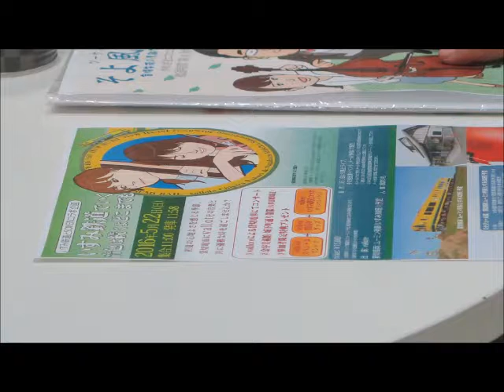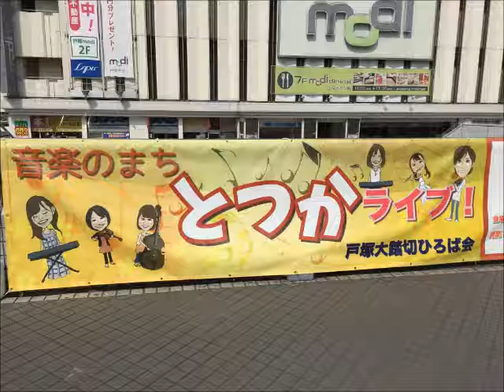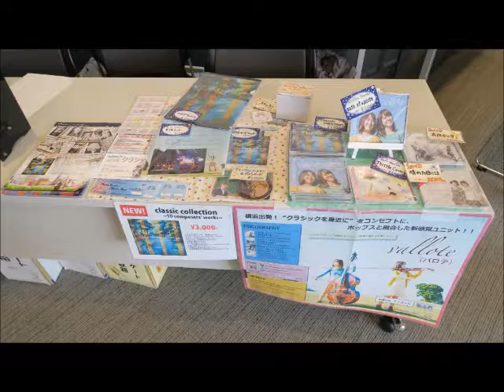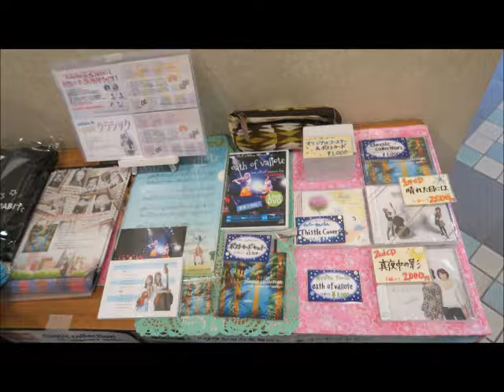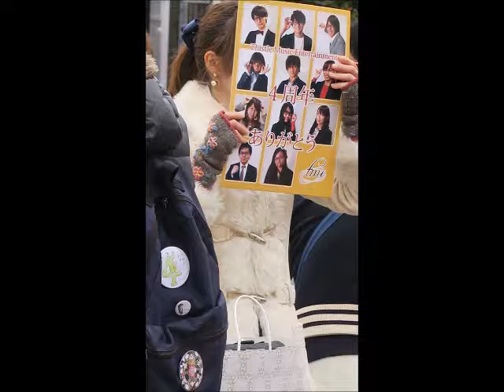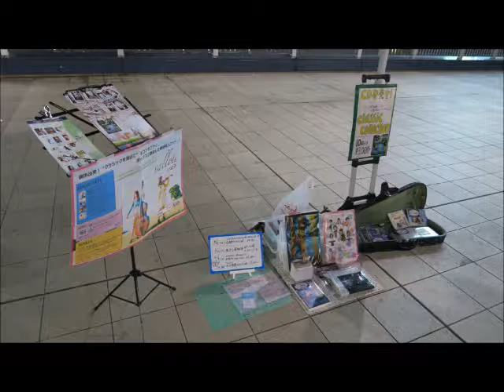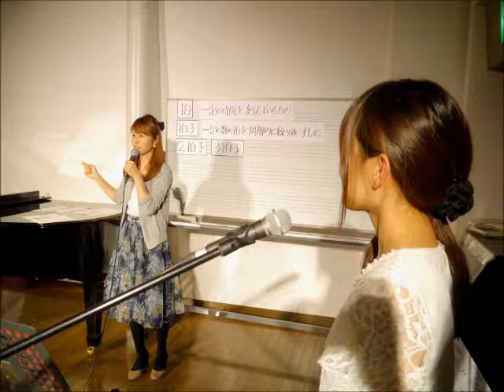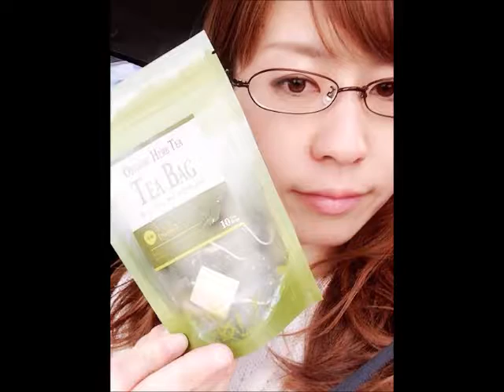ソーケン有吉のそよ風の音色(第10回)vallote 2016年3月25日放送分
長原真記子(まきろん)さんと千木良縁(ちぎちゃん)さんがパーソナリティをしている、金曜午後の素敵な音楽トーク番組です。毎月、金曜日の4週目　時間は13時～14時 かわさきエフエム FM.79.1MHz。
今回のガチクラのコーナーはドイツ・ロマン派の作曲家”ローベルト・アレクサンダー・シューマン”さんの紹介だよ。ピアニストをめざしてフリードリヒ・ヴィークに師事するも指の故障によりピアニストを断念し作曲家となり、ヴィークの娘でピアニストのクララとの恋愛と結婚はシューマンの創作活動に多大な影響を及ぼしたそうで仲の良さは有名なんですって。代表作『子供の情景』 の第7曲『トロイメライ』は有名な曲です。
後半の港南区区民活動支援センター”街のアドバイザー”は「コミュニケーション・話し方」の講座を行っている宮原さんを紹介しました。上手な話し方のポイント「きどにたてかけし衣食住」を教えてくれますよ。
3月のvalloteのライブやイベントの写真も貼り付けたので一緒に見てください。アップが遅くなってごめんなさい。

vallote(バロテ)
ヴァイオリン　長原 真記子(ながはらまきこ,まきろん)
コントラバス　千木良 縁(ちぎらゆかり,ちぎちゃん)
ViolinとContrabassと言う一見支える楽器から繰り出される華麗なメロディラインとポップなサウンド。クラシックを身近に感じて頂く為に『上質なポップクラシック』を奏でる。上大岡・桜木町・鶴見・川崎を拠点に活動中。